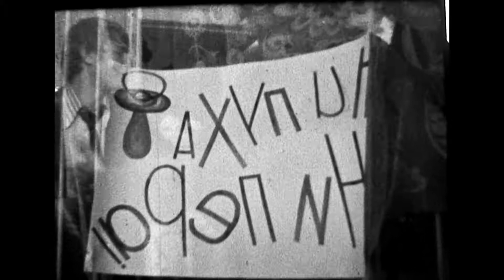Оцифровка киноплёнки 8-мм в формате FULL-HD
Пример покадровой оцифровки киноплёнки 8-мм в формате FULL-HD 1440 x 1080

Оцифровка выполнена методом "объектив в объектив" с помощью видеокамеры Sony HDR-HC5. В пост-обработке произведена стабилизация изображения.

Принимаем заказы на оцифровку киноплёнок, видеокассет, негативов, слайдов, фотографий